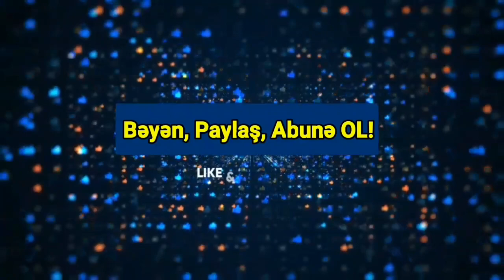SENSASİYA: Ərdoğandan Xankəndi ilə bağlı GİZLİ PLAN - Xankəndi AZAD OLUNACAQ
Ermənistandakı seçkilərdə Nikol Paşinyanın partiyası qalib gəldi. Onun tərəfdarları daha çox birləşmişdi, nəinki rəqiblərinin. Ya rəqibləri öz hakimiyyətləri dövründə seçiciləri bezdirmişdilər, ya da onlara görə yaxşı səs vermədilər. Lakin Paşinyan yenə ölkənin rəhbəridir. Ona görə də, Yerevandakı Amerika səfirliyi “5”ə layiq işləyib, Dövlət Departamenti isə “5 üstəgəl”ə layiqdir.
Rusiyalı politoloq Yevgeni Satanovski Ermənistandakı parlament seçkilərinin nəticələrini özünün Telegram-kanalında belə şərh edib.
“Və yenə də ölkənin başında onların adamıdır-heç nə ona yenidən Ermənistanın rəhbəri olmağa mane ola bilmədi, belə görünür ki, heç mane də ola bilməzdi”,-politoloq yazıb.
Y.Satanovski bildirir ki, Paşinyan hökumət başçısı olanda Ermənistan müharibədə məğlub olub, böyük sayda insan itkiləri, ərazilərin itirilməsi-bütün bunlar hamısı onun xidmətləridir. Çünki Paşinyan Moskvanın münaqişədən Ermənistan üçün daha sərfəli variantda çıxmaq barədə təkliflərini israrla qəbul etmədi.
“Ermənistan dünyada Rusiyadan başqa çətin ki, kiməsə lazımdır, Paşinyanın Moskva ilə münasibətləri isə mürəkkəbdir. Çətin ki, bu münasibətlər gələcəkdə daha aydın olsun”,-Satanovski bildirir. Rusiyalı politoloqun fikrincə, Rusiya sülhməramlıları Qarabağda əbədi deyil və ümumiyyətlə, bu dünyada heç nə, heç kim əbədi deyil. Politoloq Türkiyənin regionda gücləndiyini qeyd edir və bildirir ki, Rusiyanın hərbi iştirakı olmasa Qarabağda ermənilərin iştirakı da olmayacaq. “Ərdoğan onda istəsə Stepanakerti (Xankəndi,-red.) də götürəcək. Lap istəsə Yerevanı da. Maraqlıdır, Paşinyan o zaman buna necə mane olacaq...?”,-Satanovski yazır.
Qeyd edək ki, Paşinyanı hələlik Moskvadan təbrik edən olmayıb. Kremlin sözçüsü Dmitri Peskov onun qələbəsinin “şəksiz olduğunu” təsdiqləməklə kifayətlənib. Rusiya XİN-in sözçüsü Mariya Zaxarova isə seçkilərin Ermənistanın inkişafına imkan yaradacağına ümid etdiyini bildirib